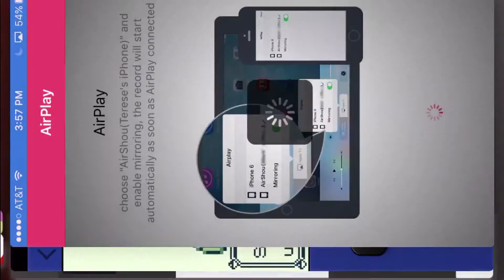Pokémon Red | Part 1 | Dang You Blue!!!!!